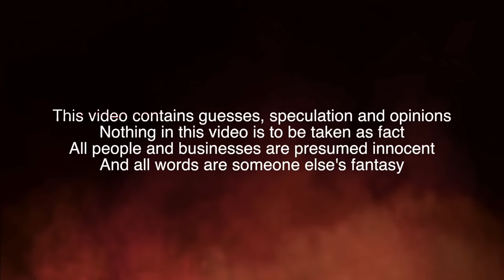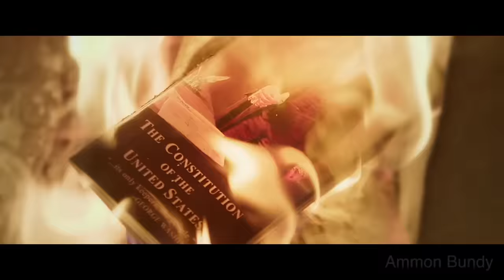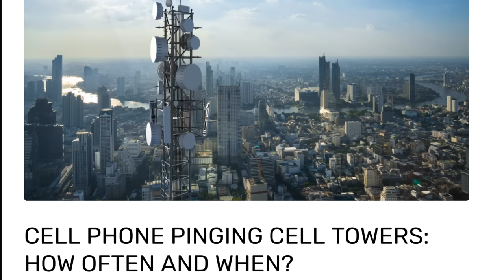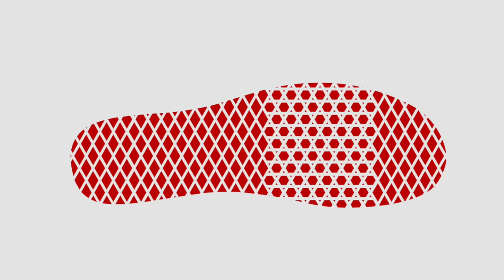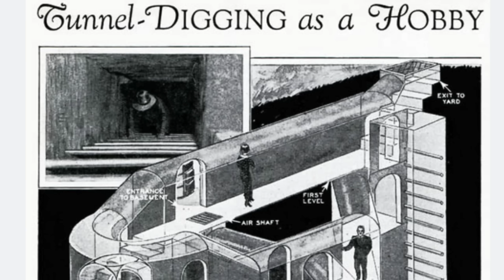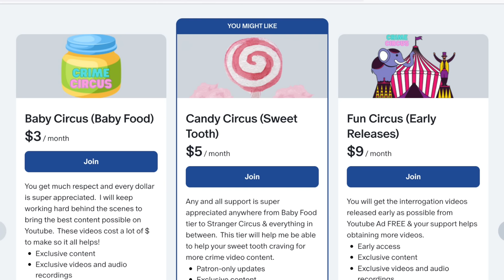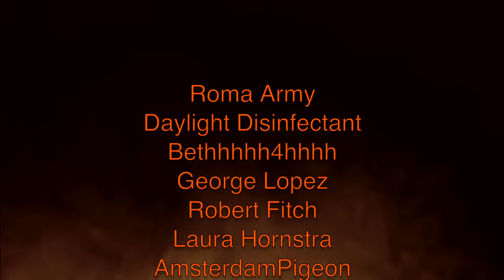Bryan Kohberger The SECRET Door & MORE!! Moscow Idaho - An Investigation Series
Bryan Kohberger's case file investigated! the Idaho 4 and all possible possibilities including possible links to Delphi Indiana and Richard Allen. Researching the Crypto and mystery cowboys. We will discuss Moscow, Idaho and the latest connections I've discovered  If you want to educate or entertain the Idaho four case you are in the right place. Nothing in this video is to be taken as factual and nothing is stated as fact. What really happened in Moscow, ID? What happened in Delphi? This video contains opinions and not verified facts. This video is not endorsed by law enforcement or any other agency. Everything discussed in this video is ALLEGED and or speculation and not to be considered FACT.

Sub to 2nd Channel for more interrogations including the rest of this series!

R.I.P Kaylee Goncalves, Maddie Mogen, Ethan Chapin, Xana Kernodle

This is a true crime investigation video featuring research into the happenings of Idaho at the campus.  There is no conclusion or resolution at this point and nobody mentioned in this video is to be considered guilty in anyway whatsoever! This is a program provided by Drip Drop for public viewing.